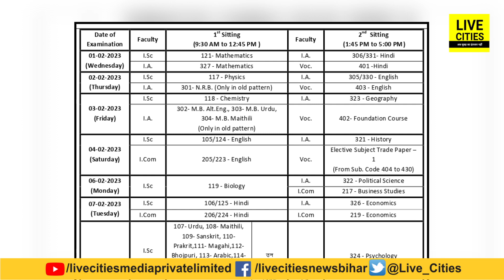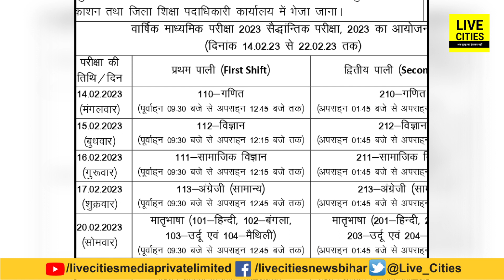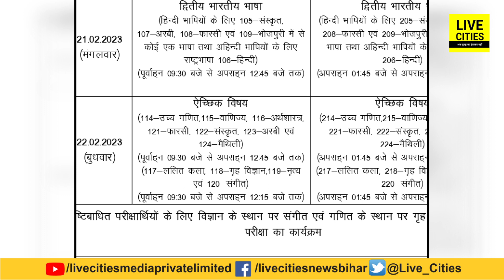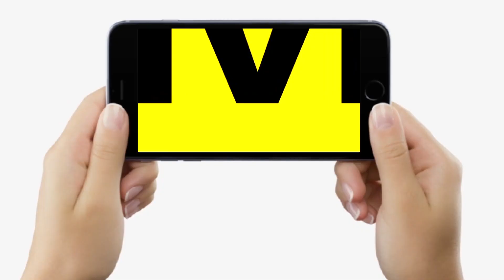Bihar Board Intermediate Matric Exam 2023 Schedule हुआ जारी, किस दिन कौन सा Subject सब जानिए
Bihar Board Intermediate Matric Exam 2023 Schedule हुआ जारी, किस दिन कौन सा Subject सब जानिए | Bihar News | LiveCities